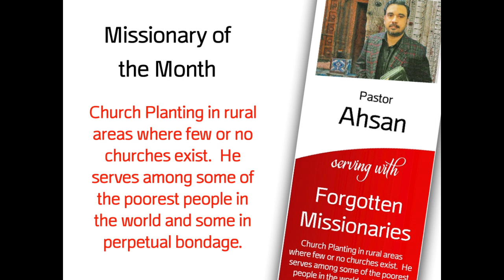Weekly Update #10 for 2022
Sierra Community Church
March 9th, 2022